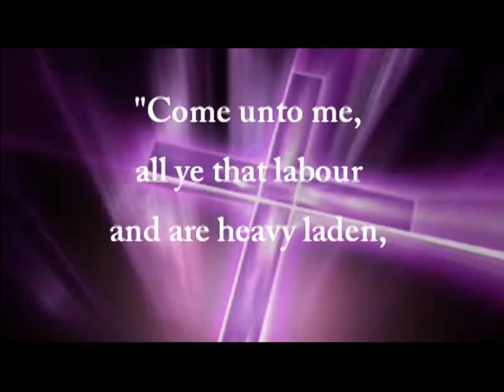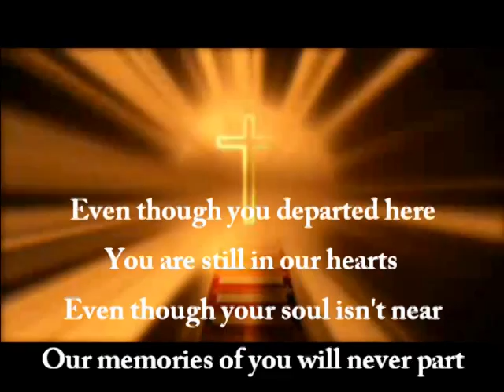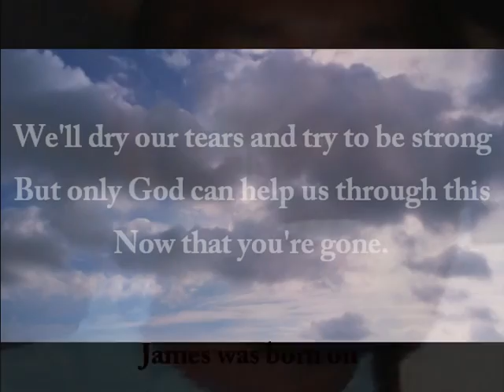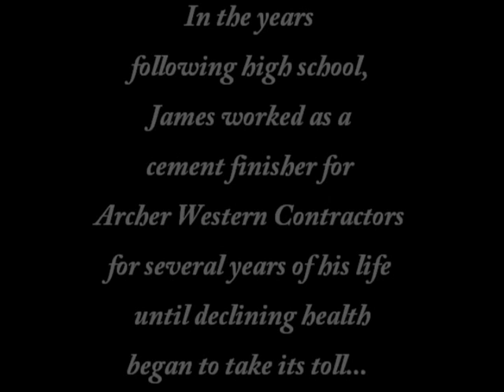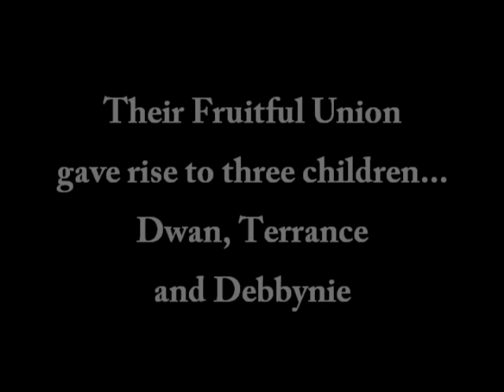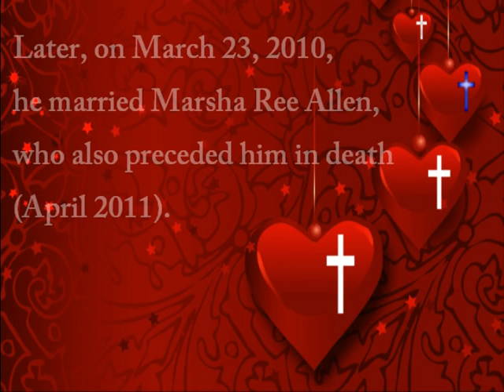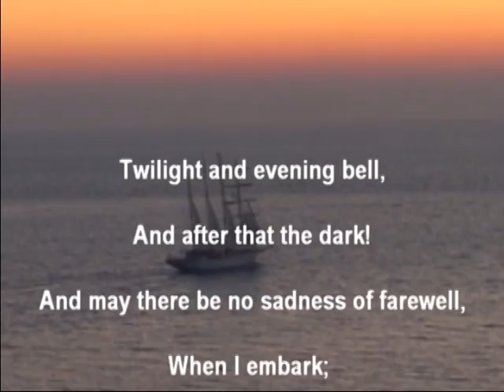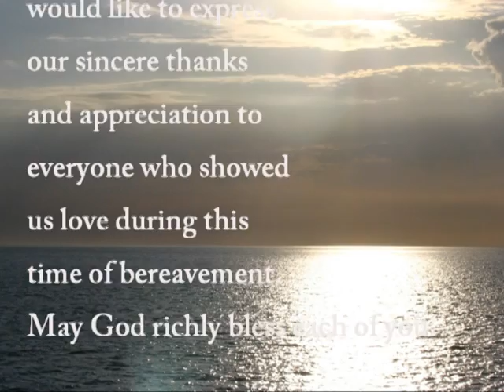In Loving Memory Of James R. Barsh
Obituary Notice For James R. Barsh (55)

Mr. James Barsh, 55, a resident of 153 County Road 35, Roanoke, Alabama, passed away on Monday, May 16, 2011 at Wedowee Hospital in Wedowee, Alabama.

Public Visitation and Viewing Hours for the late Mr. Barsh will be observed on Tuesday Morning, May 24, 2011 between the hours of 9:00 AM and 12:00 NOON.

Funeral Services for the late Mr. Barsh will be held Tuesday, May 24, 2011 at 2:00 P.M. at Rock Mills Missionary Baptist Church, 126 County Road 2207, Roanoke, Alabama.

Reverend Jerone Fannin, Pastor, will officiate along with Reverend L.B. Houston, who will serve as Eulogist.

Burial will follow in the adjoining cemetery at Rock Mills Baptist Church cemetery..

The Obituary

James R. Barsh was born on September 23, 1955 to the parentage of the late Ada Louise Barsh Davenport.  In addition to a loving mother, James was blessed to have a step-father, the late John R. Davenport, in his life.

James joined Union Chapel United Methodist Church as a youngster and remained a member there throughout life.

He attended Randolph County High School.  In the years following high school, James worked as a cement finisher for Archer Western Contractors for several years of his life until a decline in health began to take its toll.

On May 29, 1973, he was united in marriage with the late Debra Rowland, who preceded him in death (March, 2007).

Later, on March 23, 2010, he married Marsha Ree Allen, who also preceded him in death (April 2011).

When his struggle to overcome ill-health clearly could not be won, James surrendered to the call of the Most High.  Concluding a prolonged battle with declining health, James succumbed to death's demand on May 16, 2011 at Wedowee Hospital.

He leaves to celebrate his life and cherish his memory, three children: two (2)  sons: Dwan Barsh (Yoshinri) of Guam and Terrence Barsh of Atlanta, Georgia; and one (1) daughter, Debbynie Barsh of Roanoke, Alabama; five (5) grandchildren: four granddaughters and one grandson;  two (2) sisters: Mrs. Joann Nunn (Coleman) of Wedowee, Alabama and Jennifer Neal (Elder George Neal) of Carrollton, Georgia; two (2) brothers: Jeffery Barsh of Tampa, Florida and Kimble Barsh (Tammy) of Norman, Oklahoma; two (2) step-sisters: Lucille and Lola Mae Wright of Wedowee, Alabama; one (1) Step-brother, Robert Davenport (Thelma) of Wedowee, Alabama; one (1) uncle, Charlie Barsh (Julia) of LaGrange, Georgia; one (1) aunt, Fannie Gilmore of Wedowee, Alabama; a special aunt-in-law, Eva Forte of Roanoke, Alabama; three loving nieces: Denise Sims and Penny Foster of Wedowee, Alabama and Allyson Barsh of Tampa, Florida; one (1) nephew, Ron Barsh of Wedowee, Alabama; a special and devoted cousin, Mary Frances Scott (Fred) of Roanoke, Alabama; not to mention, several more brothers-in-law, sisters-in-law as well as cousins and friends..